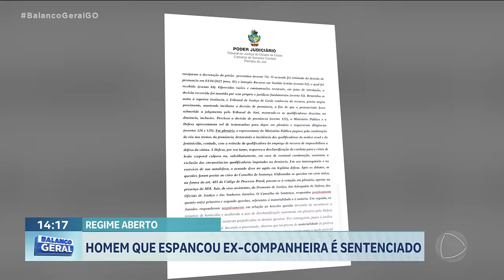HOMEM QUE ESPANCOU EX-COMPANHEIRA É SENTENCIADO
E O HOMEM QUE ESPANCOU E DEIXOU A EX-COMPANHEIRA EM COMA VAI CUMPRIR PENA EM REGIME ABERTO. FAMÍLIA ESTÁ REVOLTADA COM O RESULTADO DA SENTENÇA E PEDE POR JUSTIÇA.